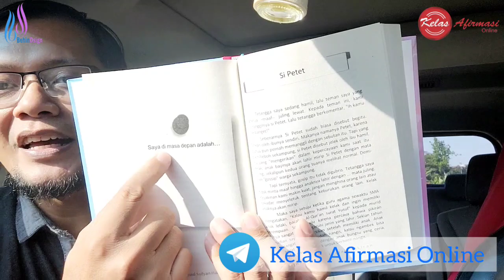Afirmasi Negatif tentang Uang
Tanpa disadari, kita menginginkan uang tapi disisi lain merasa tidak nyaman saat ingat uang.

Ini membuat kita berjarak dengan uang, atau menghindari uang.

Sekali lagi, tak sadar.

Silahkan tonton sampai habis agar tahu cara memperbaikinya.

Pembelian buku Reset Hati Instal Pikiran